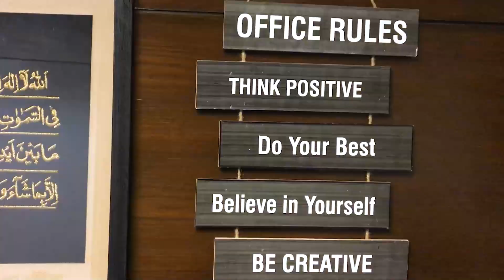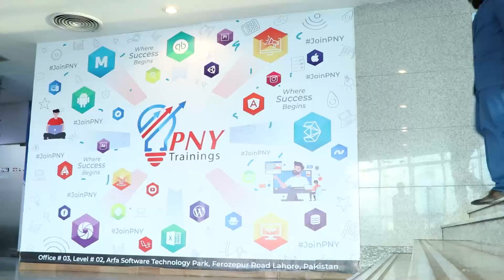Pakistan's No.1 IT Trainings Institute PNY Trainings Join Now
PNY Trainings is Pakistan's No.1 digital skills training institute. We are providing digital marketing courses, web development courses, animation 3d courses, SEO Courses, Artificial Intelligence and more than 100 digital courses to train youth of Pakistan for betterment of Pakistan's economy.